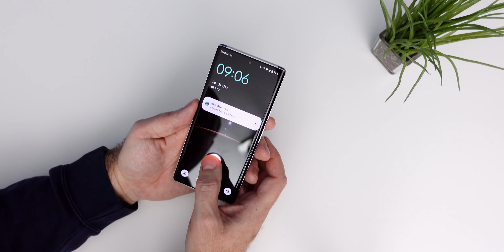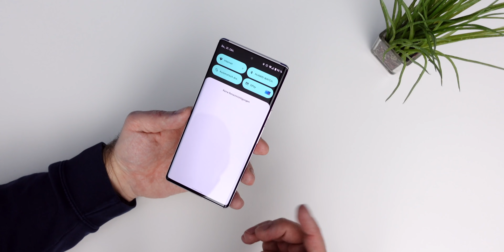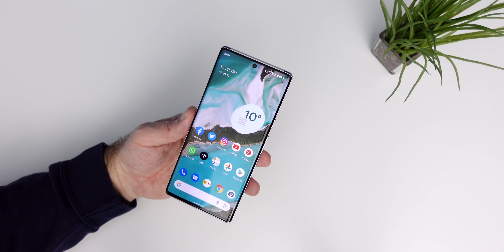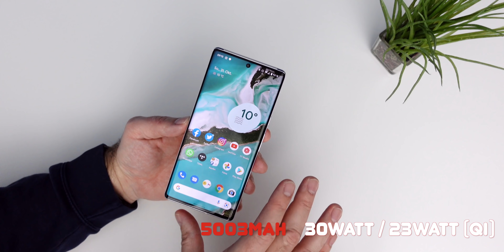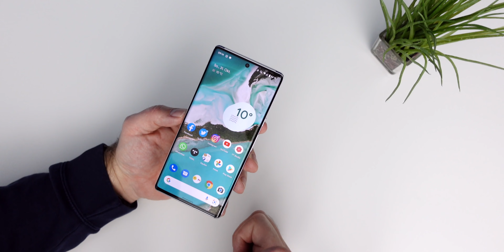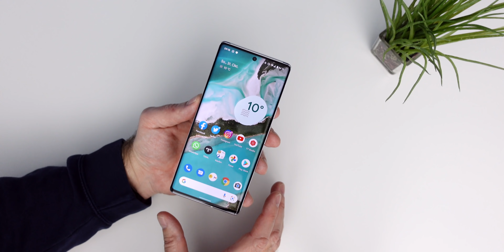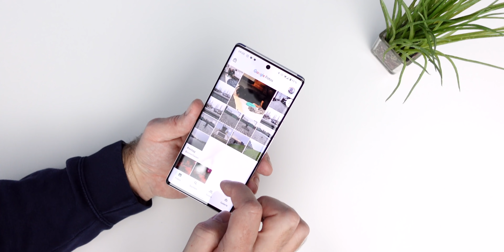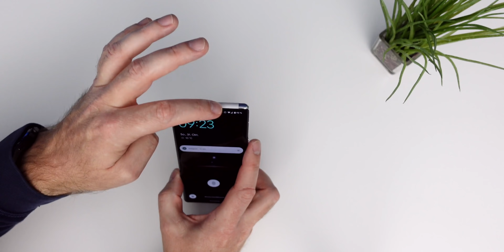Google Pixel 6 Pro - ein kritischer Blick | Fazit nach 5 Tagen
Nach 5 Tagen wage ich es ein kurzes (oder längeres) Fazit zum Google Pixel 6 Pro zu ziehen. Ja, ich mag das Gerät, dennoch weißt es mehr "Schwächen" auf, als ich im Vorfeld erwartet hatte.